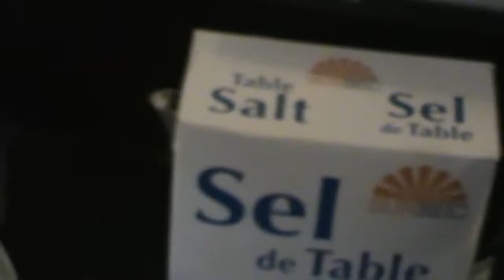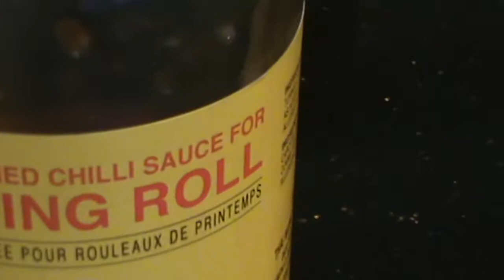DEEP FRITE small FISH with SPRING ROLL SWEETENED SAUCE